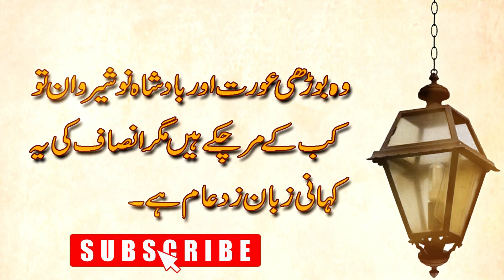Urdu Moral Stories || Moral Stories In Urdu || Badshah Nosharan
اسلام وعلیکم۔۔۔
دوستوں کیسے ہیں آپ
ہم آپ سب کو اردو وائٹ بورٹ یوٹیوب چینل پر خوشامد کرتے ہیں۔

اگر آپ کو یہ ویڈیو پسند آئے تو ہمارے چینل کو سبسکرائب کریں اور ساتھ میں بیل آیکون کو بھی ضرور دبائیں۔۔

اور اس طرح کی مزید اچھی اچھی ویڈیو دیکھنے کے لیے ان لینکس پر کلک کریں۔۔۔
چلو دوستوں ملتے ہیں اسی اچھی سی اور ایک نئی ویڈیو کے ساتھ۔
Allah's Hafiz...